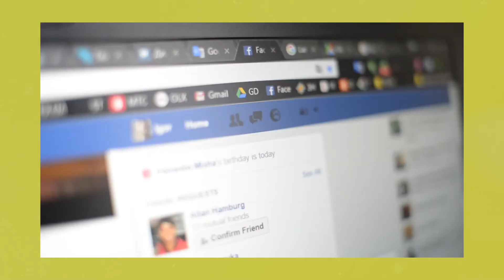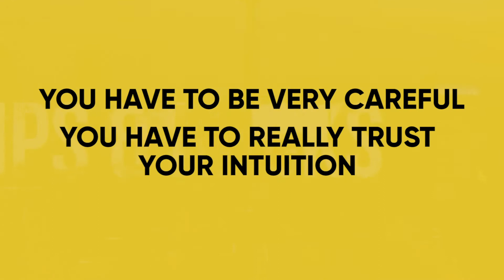[HOW TO] PROTECT YOURSELF as a FEMALE REALTOR!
No female real estate agent should feel unsafe when they are doing their job. However, we cannot always be certain of our safety. We interact with all sorts of people, and oftentimes there are people we do not know or people we meet for the first time. Meeting clients, home showings, door-knocking, with all of these activities as part of what we do, female realtor safety is put to risk. However, there are things we can do to protect ourselves!

In this video, I share with you some tips on How to Protect Yourself As A Female Realtor. From making sure that someone knows your location to trusting your own intuition, there are many things that you can learn from this video, so be sure to watch the entire video! I hope these realtor safety tips can help female real estate agents out there striving every day. Be safe, be empowered, my fellow female realtors!